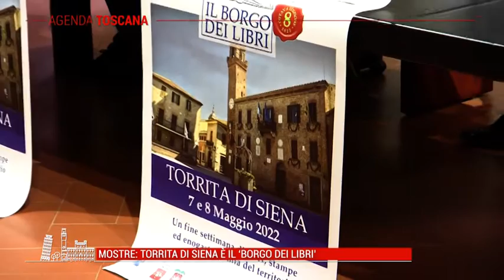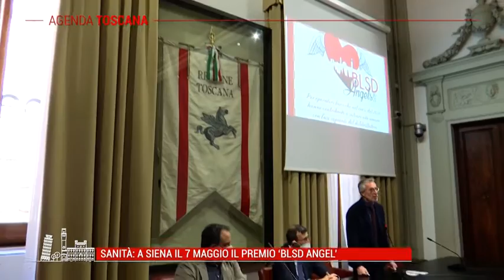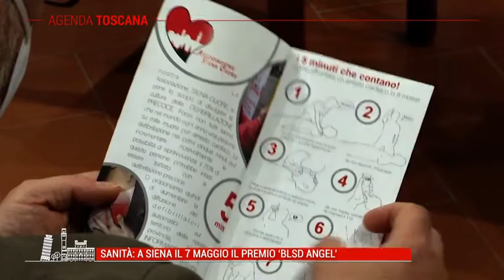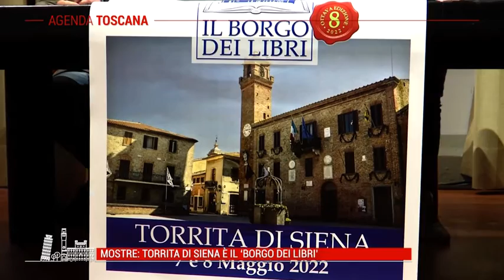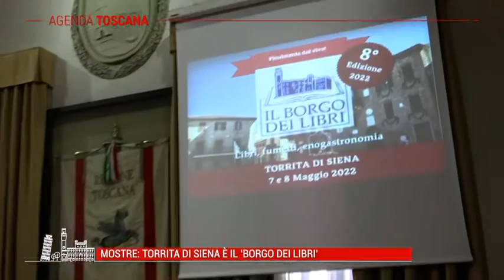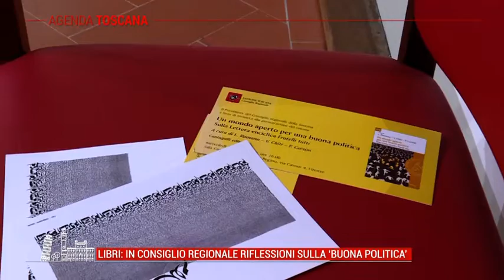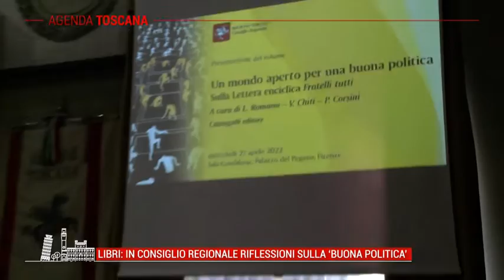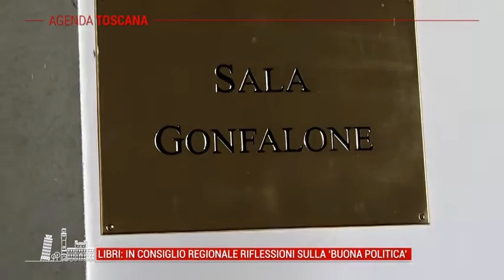TELE IRIDE - Agenda Toscana